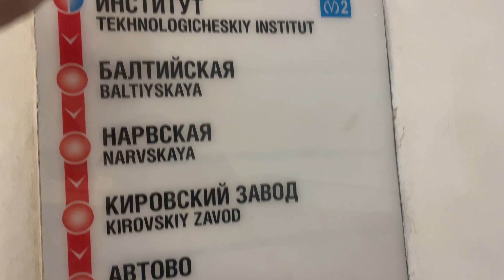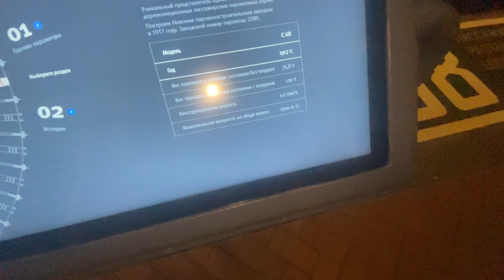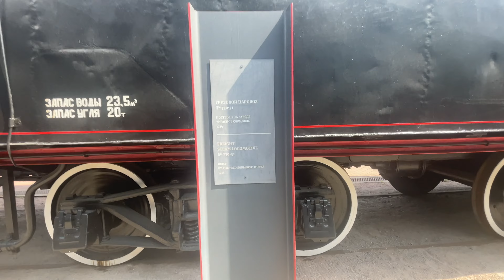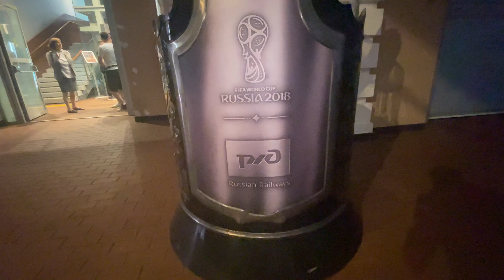Russia Vlog in Hindi || Travel Vlog || Museum Vlog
Vlog
Indian vlog
Mu first vlog
Travel vlog
Indian railway
Railway job
Railway stationRussia Vlog in Hindi || Russia Vlog || Travel Vlog || Museum Vlog ||

About this video 👇👇👇

The Russian Railway Museum is situated next to Baltiysky railway station in Saint Petersburg. The museum was established in 1978, its current site and exhibition opened to public on 1 November 2017.

Your queries here 👇👇

russian job salary
russia job apply
russia tourist visa
russia open work permit from india
indian in russia
russia tour
russia best places to visit
moscow vlog indian
russia vlog series
russian vlogger
india to russia by road

india to russia travel vlog
russian vlogger in india
russia vlog telugu
russia city vlog
russian home tour in hindi
foreigners daily vlog

russia to europe visa
russia visa process
russian visa for indian malayalam
russian business visa for indian
russia tourist visa for indian
italy visa update 2024
russia visit to work visa
russia visa on arrival for indian
russia tourist visa

russia vlog
48 HRS
Since publishe
job in russia
russia job vacancy for indian
russia travel vlog
russia visa
russia vlog hindi
russia work permit visa
russian blog
russian desh

russia vlog nomad shubham
russia vlog indian
Flop YouTuber russia vlog
Navdeep Brar russia vlog
yatri doctor russia

how to get job in russia from india
russia job salary
russia work permit visa 2024
russia indian workers life
russia visa for indians
russia open work permit visa
russia lifestyle in hindi
russia travel blog
jobs for students in russia
russia tourist visa convert work permit
how to settle in russia

how to go russia from india
russian work visa cost for indian
russia pr for indian
russia helper job
monthly expenses in russia
how to go to russia
russia country in hindi
russia visa
russia jobs for indian telugu
russia travel
indian businessman in russia

russia study visa cost
russia study visa
russia study visa from india
russia study visa benefits

Your queries 👇👇👇👇

zain ul abideen new vlogs
ducky bhai vlogs
ducky bhai vlogs new
armaan malik vlogs
armaan malik vlogs new
armaan malik #
sourav joshi new blog
soured joshi new vlog
sourav joshi new vlog today

armaan
Dhillon preet vlog
Dhillon preet vlog new
Manoj dey new vlog
Piyush joshi new vlog
Sahil joshi vlog
Sahil joshi new vlog

russia vlog indian boy

Arman malik latest vlog
Pahadi wala vlog
Raja vlog new video
Vijay riya latest vlog
Rangilla family vlog
Rangilla family new vlog
Rangilla family latest vlog

Travel vlog
Family vlog
Couple vlog
Arman malik vlog
Daily vlog
Daily Vlogger
Daily vlogging
Dhillon preet vlogs
Dhillon preet new vlog
Dhillon preet vlog 2023
Pahadi wala vlog

Music credit 👇👇
Track Info:
Title: this feeling by Neutrin05